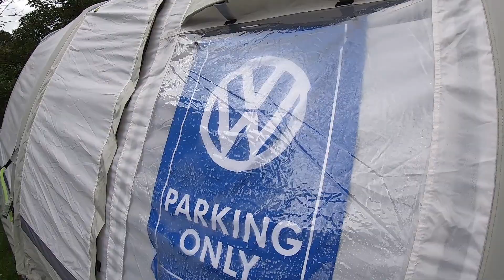OLPRO Holidays - By OLPRO Ambassador Stain Photography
Take a look at our OLPRO Ambassador Stain Photography's short video of his OLPRO-inspired holidays. Featuring the Cocoon Breeze and OLPRO's designed windbreaks.